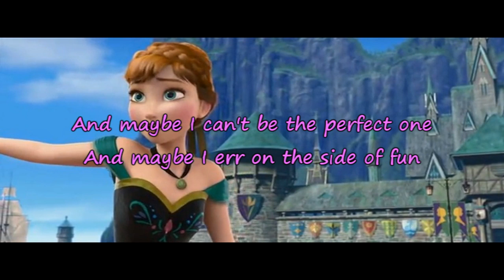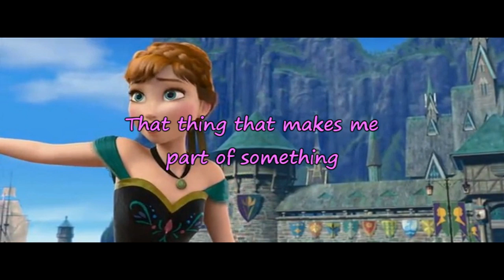More Than Just A Spare ~ Karaoke (Outtake)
***PLEASE READ!!!***
This is the Karaoke version I made of the outtake song "More Than Just A Spare". The song was part of an earlier story version, where there was an heir and a spare; Elsa being the heir, while Anna was just the useless spare. The song was deleted because the filmmakers felt that the song would make Anna become way too much like Hans.